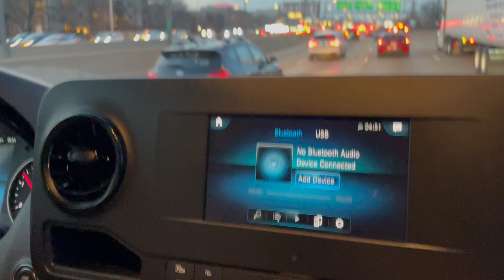W907RVCI Rear Camera On Demand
Our rear camera on demand module for W907 Sprinters with MBUX rear camera but without parking package. (Parking package sprinters have a top down van icon view on the left side of the screen when in reverse). Quick 30 minute installation. Allows rear camera to be turned on at any speed.